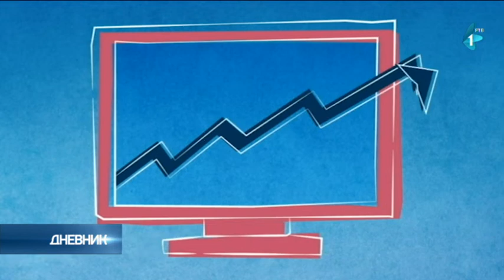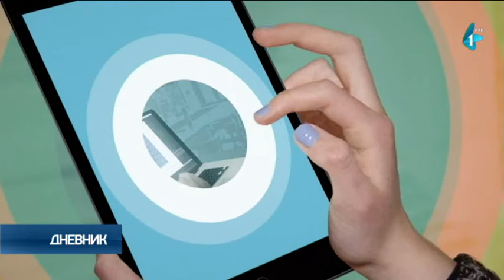Tokom ove godine, elektronsko poslovanje i internet prodaja u Srbiji korišćeni su više nego ikada